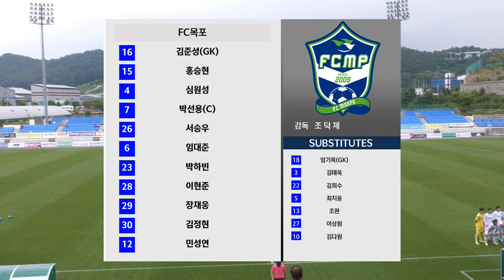[K3 League] FC목포 vs 대전코레일FC - 11R - Highlight - 2024.05.26